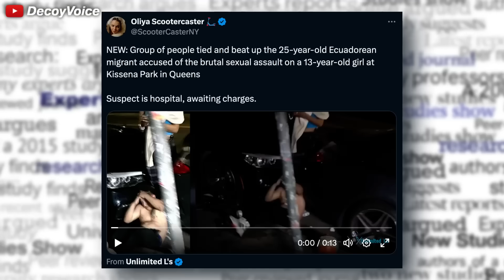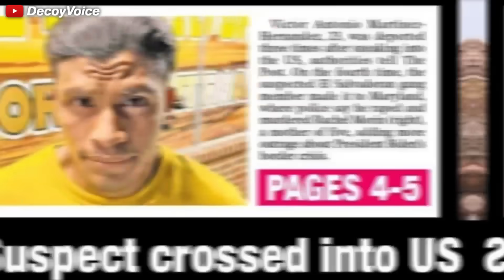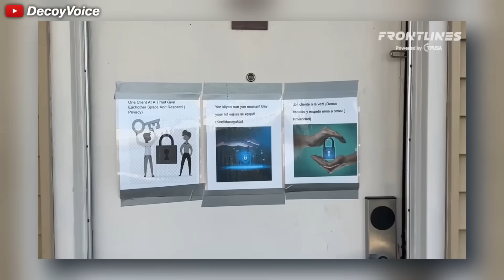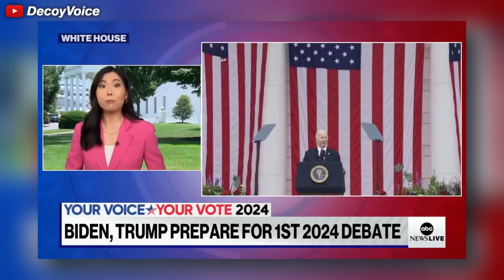Democrat caught LAUGHING about kid attacked in NYC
Democrat Congresswoman Pramila Jayapal recently went on Joy Reid's show the Reidout on MSNBC. But apparently laughed when Reid read off a Fox News story about a horrendous attack that occurring in New York City, NY. Why are they like this?

please consider becoming a channel member to support content like this, if you cant, that's cool, share it with someone that needs to see this. thanks